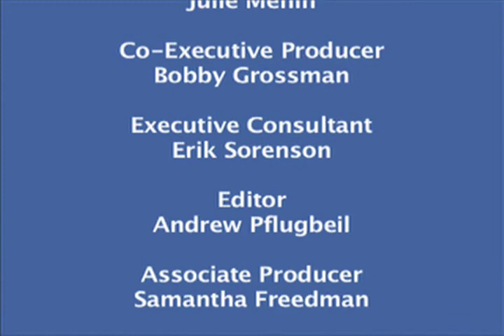Jill Dougherty Part VI